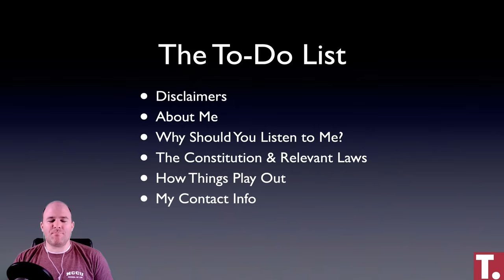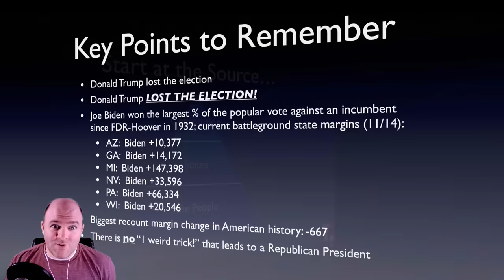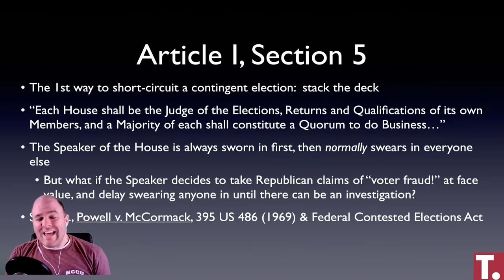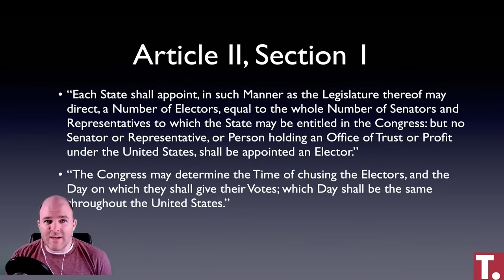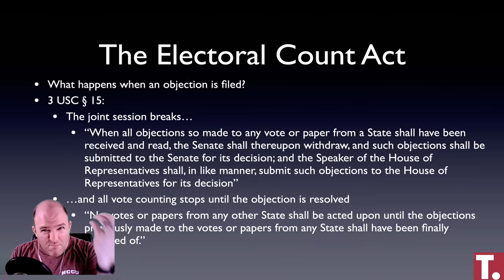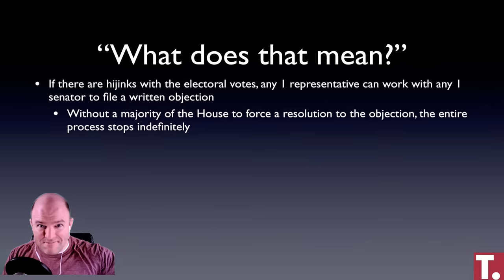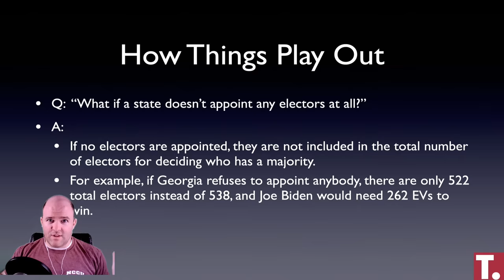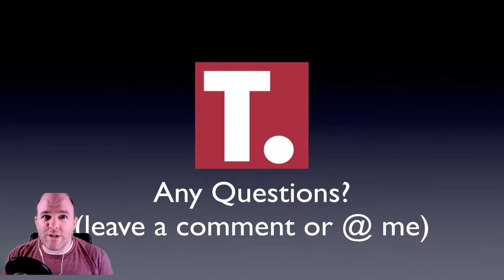Van Jones is WRONG: the Laws Governing the 2020 US Presidential Election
By now millions of people have watched Van Jones’s TED Talk on concession speeches, and his explanation for how Donald Trump could stay in office…

…except Van is totally, completely, unavoidably wrong!

In this video, we walk you through the Constitution and laws governing presidential elections in the United States, including how those electoral votes are counted – and why there is no scenario where a Republican ends up being President on January 20th.

EXPERTS TO READ
Congressional Research Service on counting electoral votes (published 15 November 2016):

Law Professor Edward Foley on disputed presidential elections (published Winter 2019):

Scott Anderson on resolving contested presidential elections (published 23 October 2020):

CONSTITUTION AND STATUTES TO READ

The Electoral Count Act, 3 USC §1-17 (start here, then click "next" on each page to get to the next section):

PRODUCTION DETAILS
Hardware –
* 2014 MacBook Pro (2.8 GHz quad-core Intel i7, 16 GB RAM, 1 TB SSD)
* AverMedia PW313C webcam

Software –
* MacOS Catalina v10.15.7
* Apple Keynote v10.3.5
* ScreenFlow v9

Graphics –
* Thumbnail by @halberdrayne on Twitter

ERRATA
10:28 - The Supremacy Clause is in *Article VI,* not Article V (thanks Ryan S!)
16:43 - Among the qualifications to serve in Congress are living in the *state,* not living in the specific district (thanks Shane Wittig and Will Doby!)
18:05 - Adam Clayton Powell Jr ran for Congress in *1967 and 1969,* not 1977 and 1979 (thanks
Skwrl Productions!)
44:51 - "if a state legislature appoints *electors* now," not if they appoint legislators